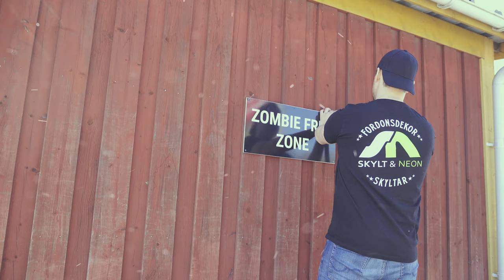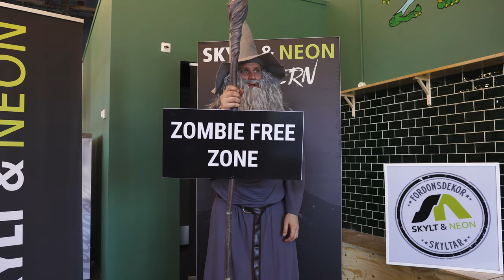Månadens Sallad - Ensalada y Neón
Vi välkomnar maj med en ultra god sallad - Ensalada y Neón

Carnitas (pulled pork)
Bulgur
Rostad majs
Pico de gallo
Krossas ananas

Film by: Twice the film